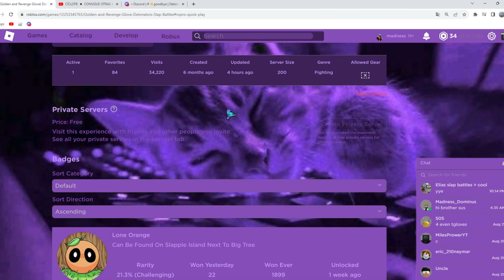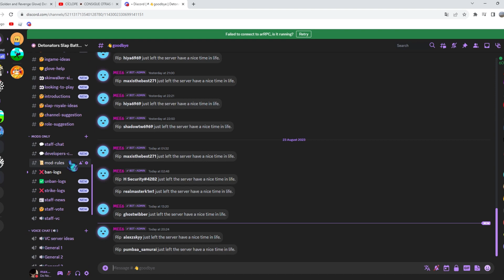ban ui showcase in detonator's slap battles yey